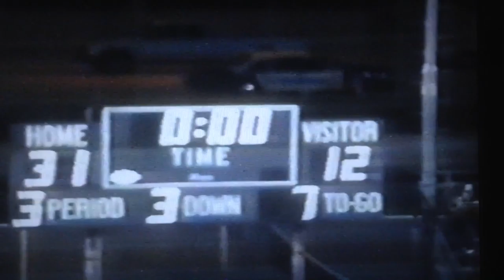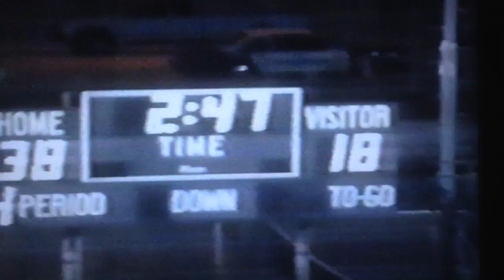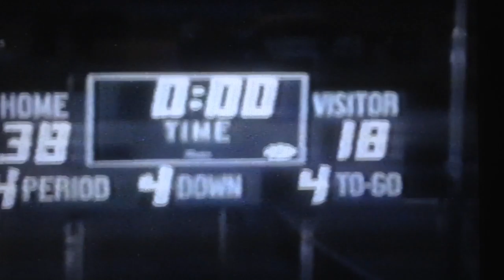#5 10/4/97 SAN PEDRO HS PIRATES FOOTBALL 38 vs CRENSHAW HS COUGARS 18!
#5 10/4/97 SAN PEDRO HS PIRATES FOOTBALL 38 vs CRENSHAW HS COUGARS 18! The 4th 1/4! FORCER #85 Antonio Bojorquez gets a nice sack at/about 1:51! FREE SAFETY #4 Lovingood Washington III gets a pick at/about 2:22! RB #22 Raymond Moreno gets a tough hit and run for a TD at/about 4:07 At/about 11:10 FB #6 Anthony Ramos notches a tough run! At/about 14:10 CB #3 Chris Harrell gets a sweet pass break-up! Nice win against the always tough Crenshaw High School Cougars coached by the inimitable Robert Garrett! Enjoy!